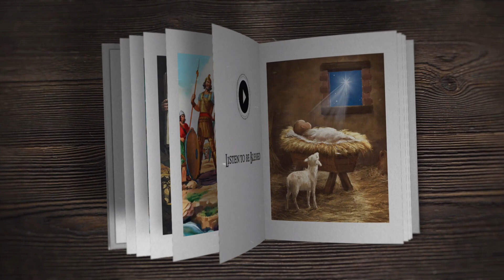Joshua 18-21 || Hindi Audio Bible || SHEMA || Atmadarshan Radio Ministry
SHEMA (Deut 6:4): Reading the Bible from the Family Perspective

Listen to the Bible to be healed.
Listen to the Bible to be blessed.
Listen to the Bible not to sin.

Time Stamp
06:54
15:30
18:02